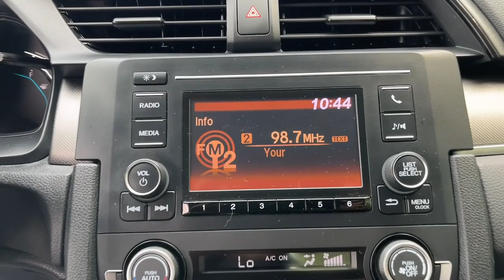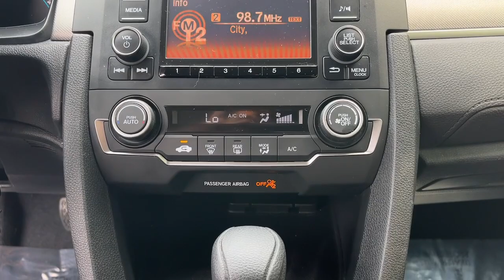2020 Honda Civic Tenafly Manhattan,The Bronx, Jersey City, Paramus U17082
{EXT_COLOR] Used 2020 Honda Civic LX available in Tenafly, New Jersey,   at Honda of Tenafly. Servicing the Tenafly, Manhattan, Bronx, Jersey City & Paramus, NJ area.

#{MAKE}
#{MODEL}
2020 Honda Civic LX - Stock#: U17082

CARFAX One-Owner. Clean CARFAX. TEST DRIVE AT HOME! WE WILL BRING THE CAR TO YOU! within 5 miles, 4D Sedan, Black Cloth. Crystal Black Pearl FWD 2020 Honda Civic LX 2.0L I4 DOHC 16V i-VTEC Certified. HondaTrue Certified Details:brbr  * Vehicles purchased within New Vehicle Limited Warranty period: extends New Vehicle Limited Warranty to 4 years*/48,000 miles*. Honda Care Motor Club Partner for 1 year/12,000 miles. Up to two complimentary oil changes within the first year of ownership. SiriusXM 90-Day Trialbr  * 182 Point Inspectionbr  * Vehicle Historybr  * Powertrain Limited Warranty: 84 Month/100,000 Mile (whichever comes first) from original in-service datebr  * Roadside Assistancebr  * Limited Warranty: 12 Month/12,000 Mile (whichever comes first) after new car warranty expires or from certified purchase datebr  * Transferable Warrantybr  * Warranty Deductible: $0brbrbrHonda of Tenafly is New Jersey's First Honda dealership established in 1971. Family owned and operated for 48 years, we proudly serve all of New Jersey, New York, Connecticut, Pennsylvania and the entire world. * WE FINANCE * WE SHIP WORLDWIDE * Not all pre-owned vehicles come with 2 keys. Expect pre-owned vehicles to have minor nicks, chips. All prices plus tax, title, lic, and $779 documentary fee. Pre-owned internet prices exclude $1495 Pre-delivery Service Inspection Fee.